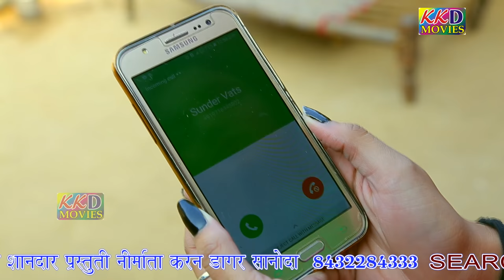Haryanvi Dj Song || Dhalgi Raat Chobare Me || 2017 || A.K Zatti || Karan Dagar || KKD Movies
KKD Movies Official
New Haryanvi Dj Song 2017

Song :- Dhalgi Raat Chobare Me
Singer :- Monu Morkhi & A.k Zatti
Writer ;- Karan Dagar Sanoda 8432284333
Editing : - Karan Dagar
Producer :- Karan Dagar
Label :- KKD Movies